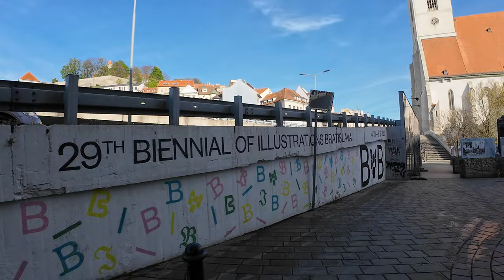Bratislava, Slovakia 4K-UHD - Castle and City Center Walking Tour - with Subtitles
In this high-definition (4K-UHD) video, viewers are treated to stunning views of Bratislava's iconic castle and its charming city center. The walking tour allows you to explore the cobblestone streets, picturesque squares, and notable landmarks of Bratislava, all accompanied by detailed subtitles that provide insightful information about each location.

As you watch the video, you'll get a sense of Bratislava's rich history and diverse architecture, from medieval fortifications to Baroque palaces and modern structures. The camera captures the beauty of the Danube River flowing alongside the city, offering scenic vistas that complement the historical ambiance.

Whether you're planning a trip to Bratislava or simply want to experience its beauty virtually, this video provides a comprehensive and visually stunning tour of the city, complete with informative subtitles that enhance the viewing experience. Sit back, relax, and enjoy the magic of Bratislava from the comfort of your screen!